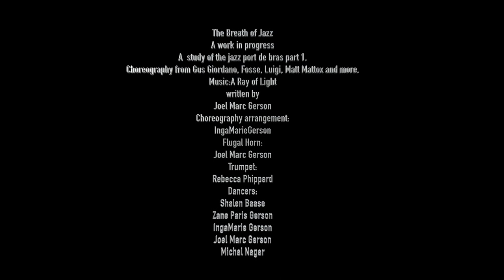The Breath of Jazz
A study of the Jazz port de bras PT 1

Trumpet: Rebecca Phippard
Flugelhorn: Joel Marc Gerson

Choreography arrangements: IngaMarie Gerson
Jazz port de bras from Gus Giordano, Luigi, Fosse, Matt Mattox and more

Dancers:
Shalen Baase
Zane Paris Gerson
Michal Nagar
IngaMarie Gerson
Joel Marc Gerson